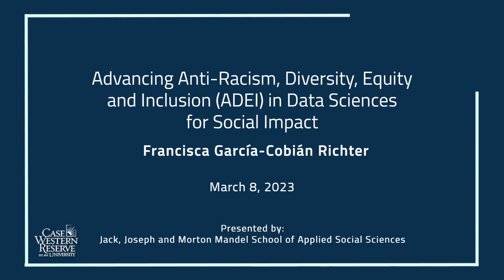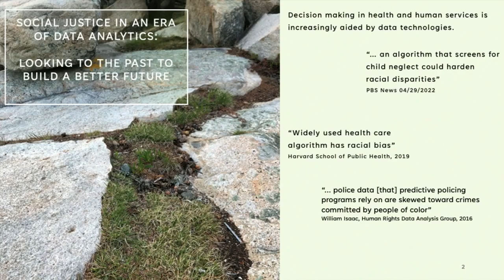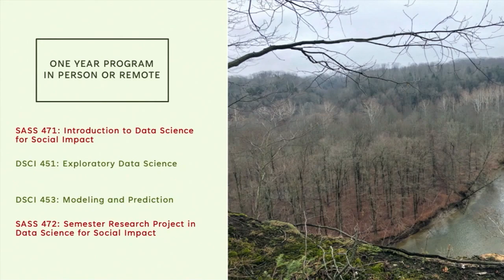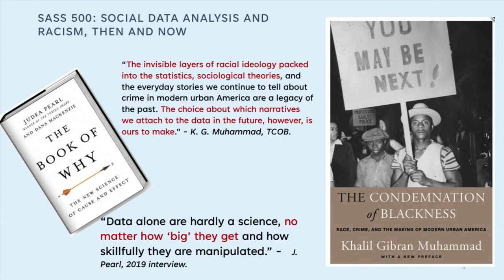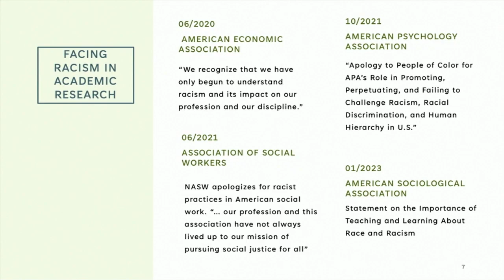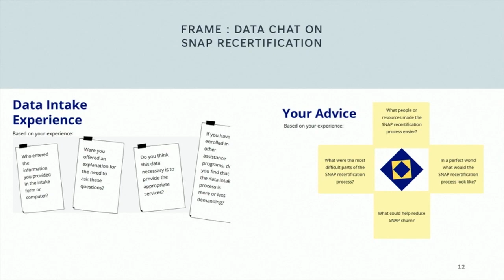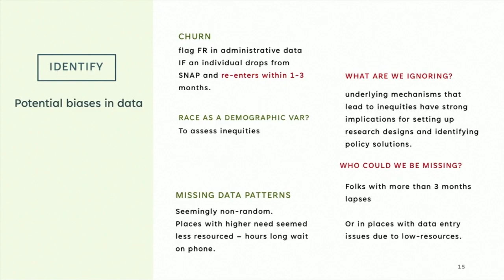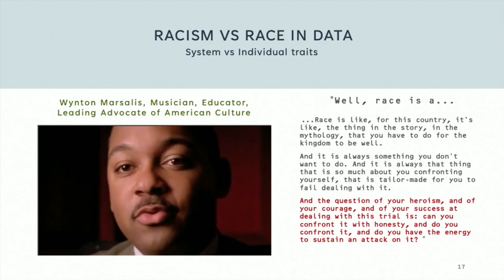Advancing Anti-Racism, Diversity, Equity and Inclusion in Data Sciences for Social Impact